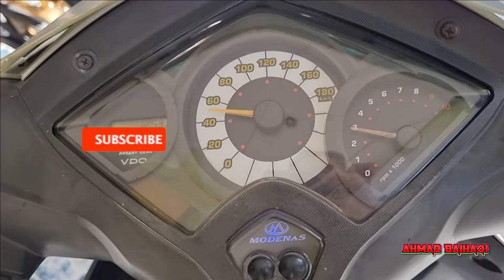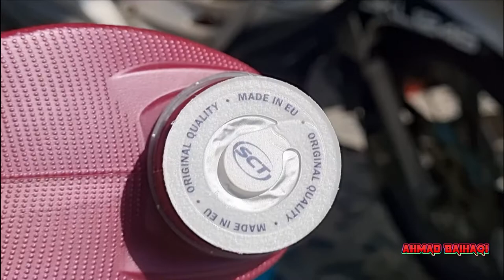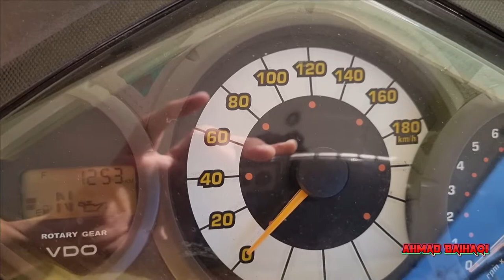Tukar Minyak Enjin Mannol Motorbike || Modenas GT128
Tukar Minyak enjin motor Modenas GT128 dari Mannol Motorbike Fully Syn Ester. Terasa ringan dan smooth. Ride ON!

JOM LAYAN